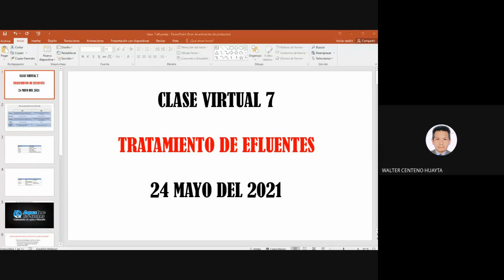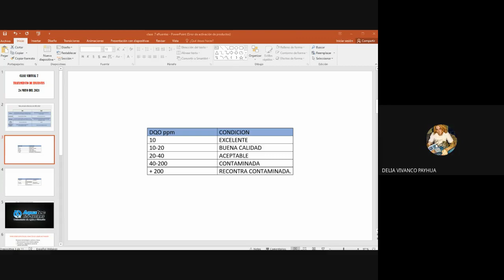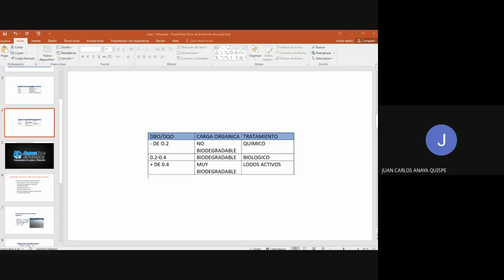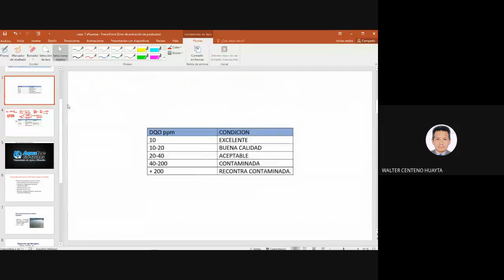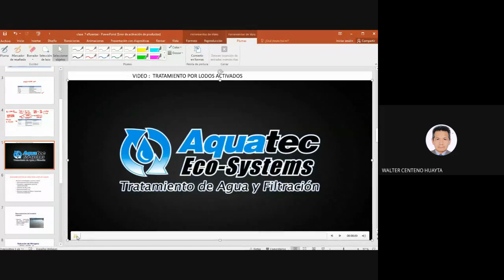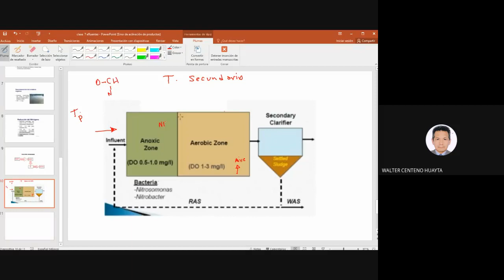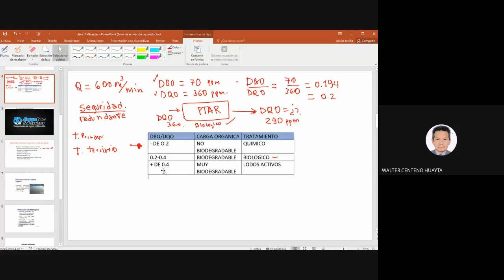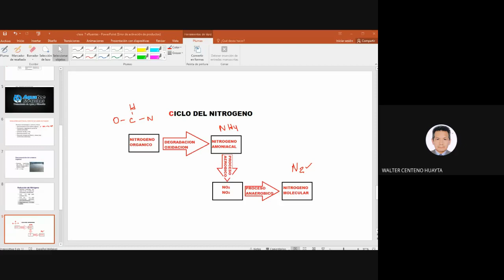Clase virtual 7 TRATAMIENTO EFLUENTES V noche 2021 05 24